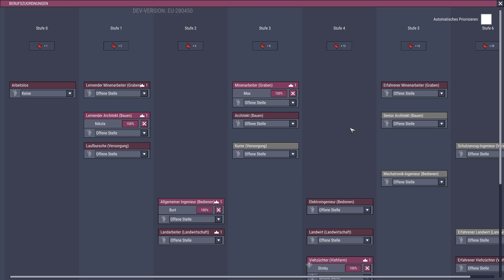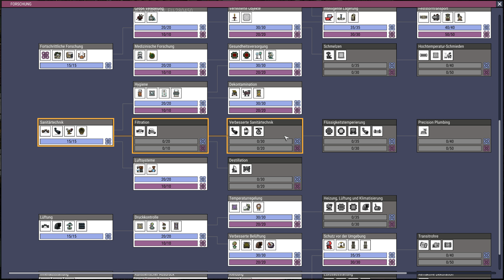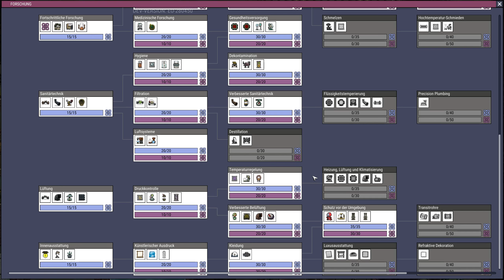Problemdude Ellie #08 💨 OXYGEN NOT INCLUDED S04 Expressive | Gameplay German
Let's Play Oxygen Not Included - Expressive Upgrade Gameplay Deutsch German | 1440p@60FPS | Blind

⌚ Sendetermin: Di./Do./Sa. 19.00 Uhr
Titel: Oxygen Not Included (Early Access)
Veröffentlichung: 18. Mai 2017
Genre: Indie, Simulation, Early Access
Entwickler: Klei Entertainment
Publisher: Klei Entertainment